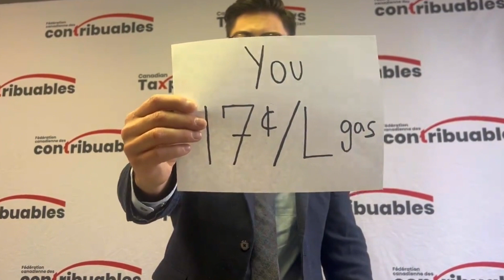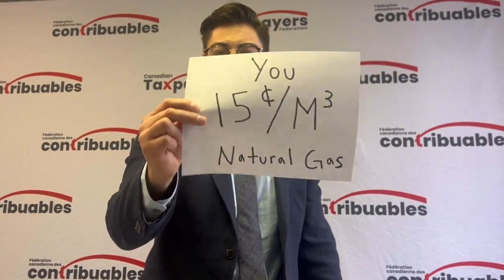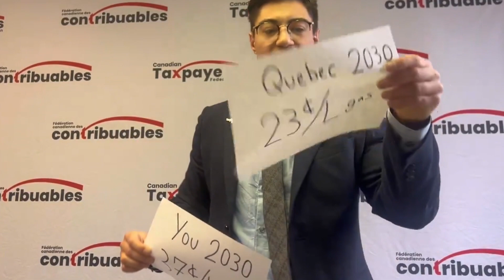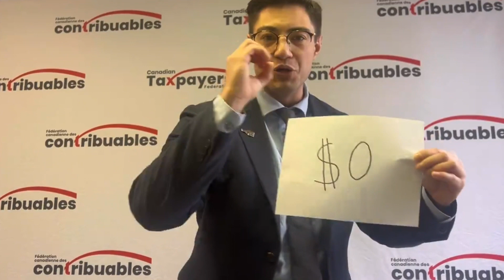Justin Trudeau Hears From His Fans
Canadian Prime Minister Justin Trudeau gives a speech with protestors in the background and a breakdown of the "carbon tax"